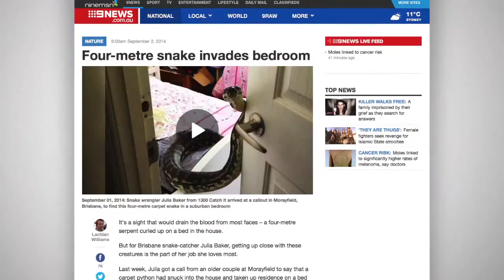Couple Finds Huge Snake Resting On Bed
Most people would never want to find a snake in their home, let alone in one of their beds. A couple in Morayfield, Australia, however, stumbled upon that very sight.